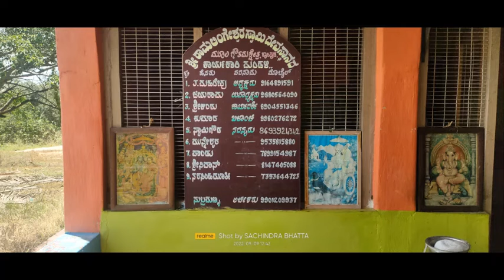GAUTHAM KSHETRA TEMPLES, SRIRANGAPATNA, MYSURU - NATURE PRO - MA PA - 09SSEO2022